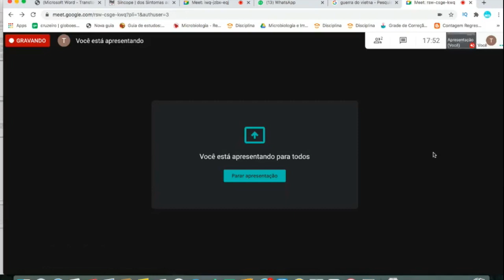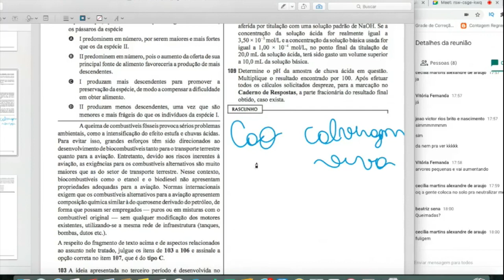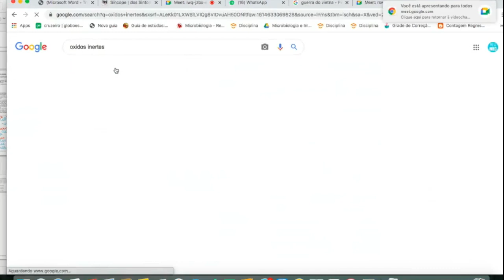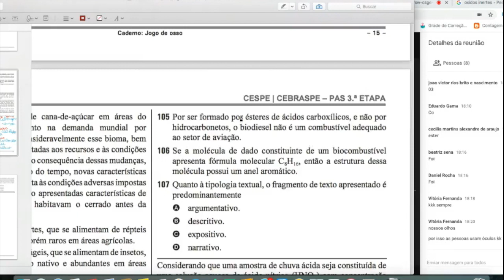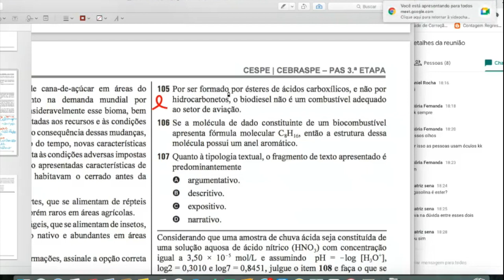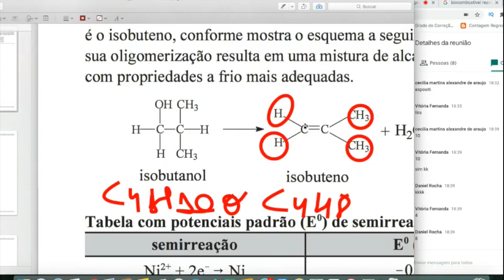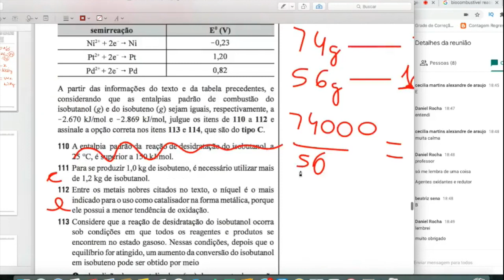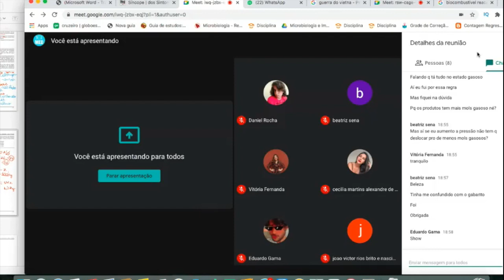PAS 3 UnB SUBPROGRAMA 2015 Questões 102 a 106/ 110 a 113 (Exatas e Biológicas).